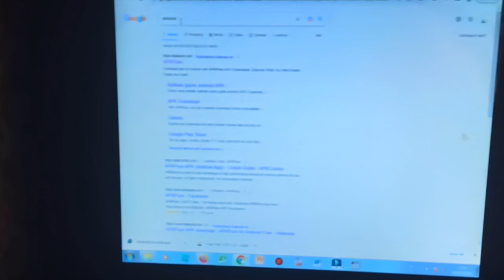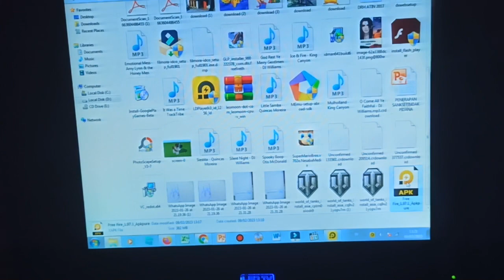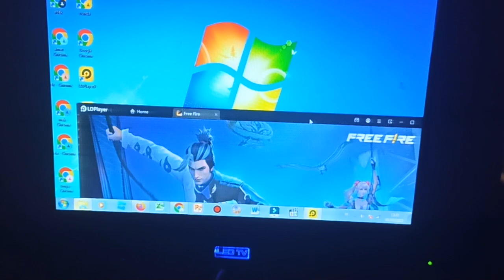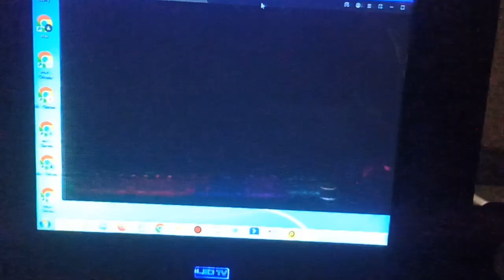Tutorial bagaimana cara instal game android di PC 100% work